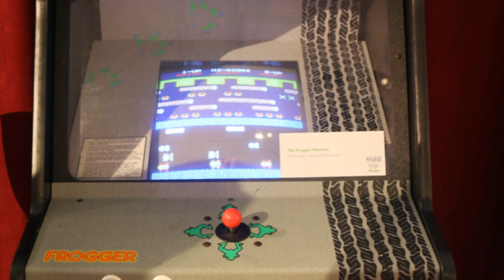Blast from the Past: Top 10 80s Video Games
Step back in time with us as we explore the pixelated world of the 80s in this exciting countdown of the top 10 video games that shaped a generation! From iconic titles to forgotten gems, join us on a nostalgic journey through the golden age of gaming. Which games will make the list? Get ready for a blast from the past and let's reminisce together! Enjoy the trip down memory lane!

OUTLINE:

00:00:00 Introduction to the 80s Video Game Era
00:00:24 Number Ten - Frogger
00:00:36 Number Nine - Duck Hunt
00:00:49 Number Eight - Q*bert
00:00:59 Number Seven - Castle Wolfenstein
00:01:09 Number Six - Ms. Pac-Man
00:01:20 Number Five - Donkey Kong
00:01:33 Number Four - Tetris
00:01:42 Number Three - The Legend of Zelda
00:01:51 Number Two - Super Mario Bros.
00:02:00 Number One - Pac-Man
00:02:13 Legacy of the 80s Video Games